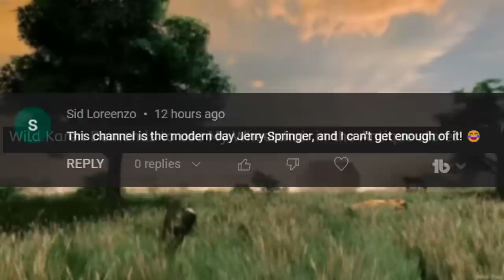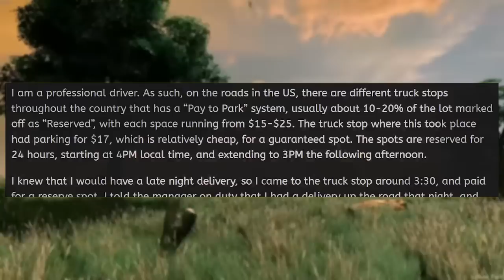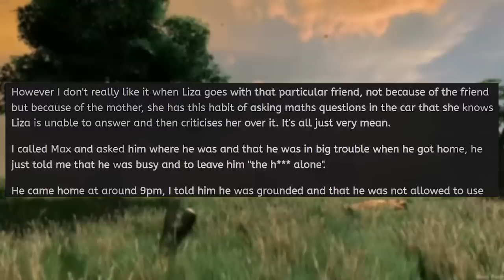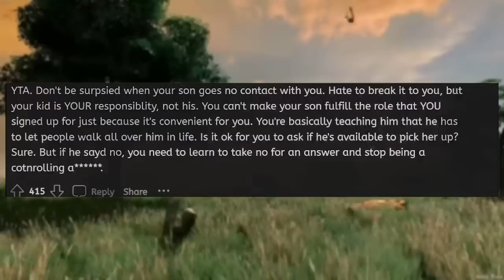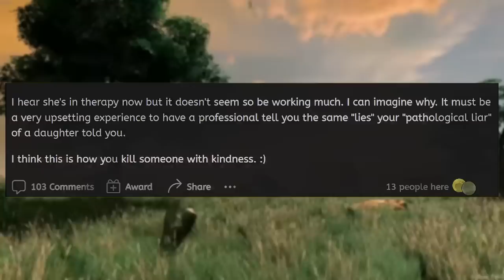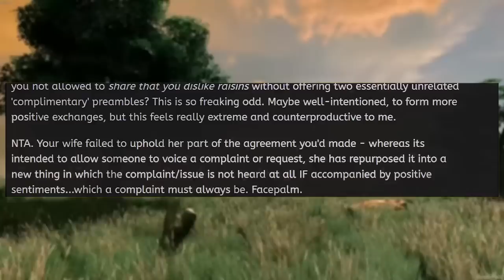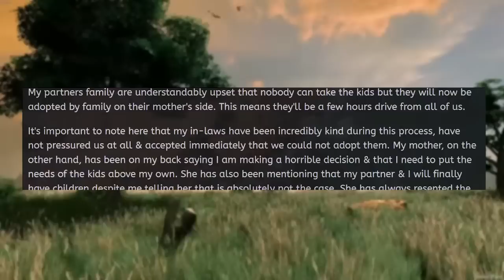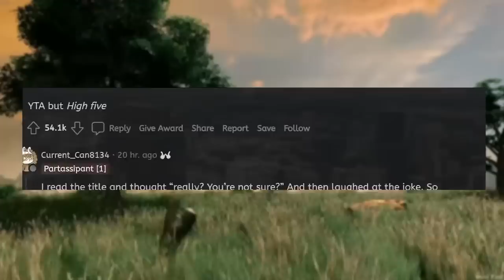Karen DEMANDS MY WHEELCHAIR... GETS TAUGHT A LESSON! - Reddit Stories to Fall Asleep To